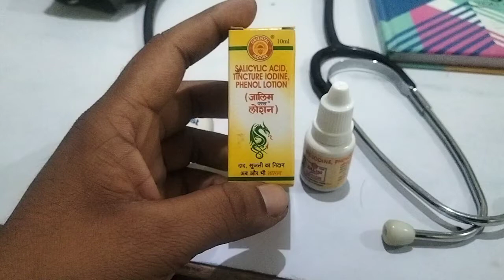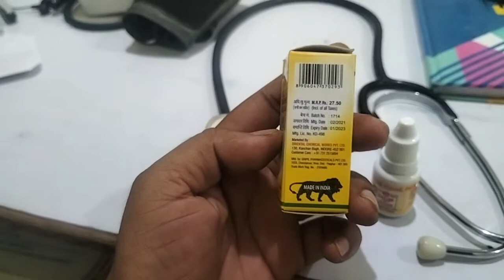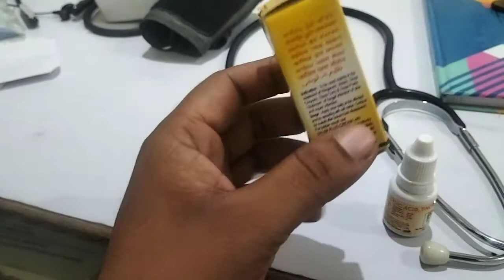Zalim lotion use., दाद .खुजली. benefits side effects full reviw in hindi medi info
Zalimlotion fungalinfection ringwormZalim lotion use.benefits side effects full reviw in hindi

Information about Zalim Lotion
Zalim Lotion is an Ayurvedic antiseptic lotion that helps eliminate itching, dryness and fungal infections. It can aid in treating ringworm, fungal and other skin infections. This lotion dries up instantly and does not stain clothes.

Key Ingredients:
Salicylic acid
Cassia tora
tincture iodine

Key Benefits:
It provides relief from itching, redness and dryness
It can help improve fungal infections
It works as an antiseptic and improves skin infections
It helps to soothe and heal inflamed skin

Directions For Use:
Use as directed on the label

Safety Information:
Store in a cool and dry place, away from sunlight